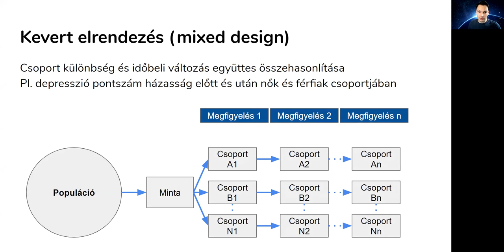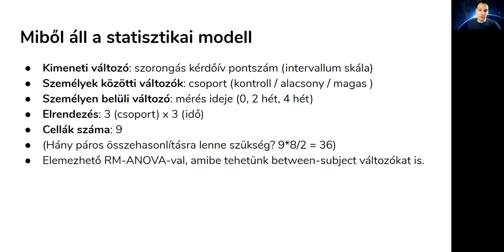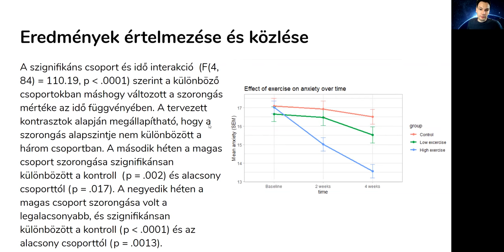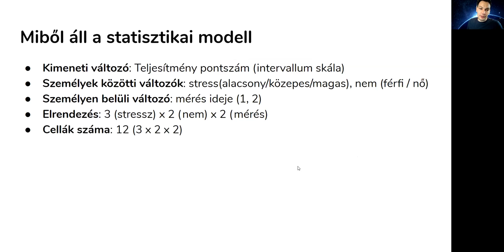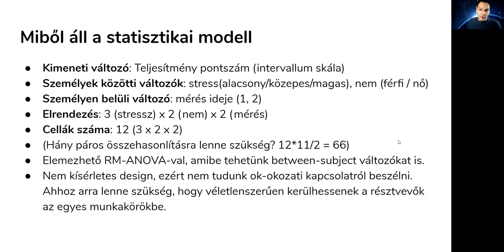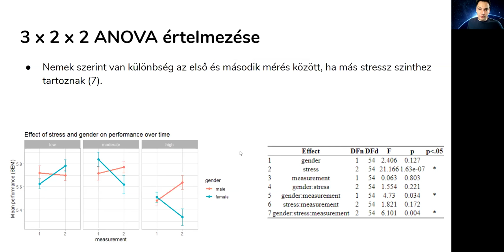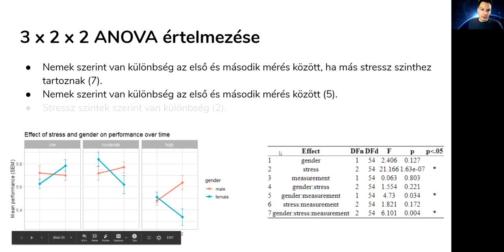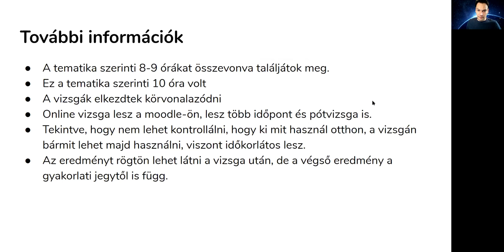Adatelemzés és statisztikai következtetés 09 - Kevert elrendezésű ANOVA